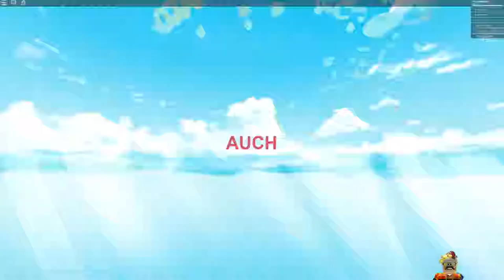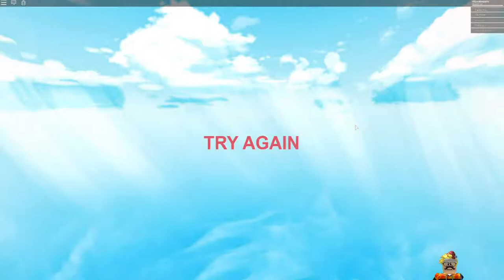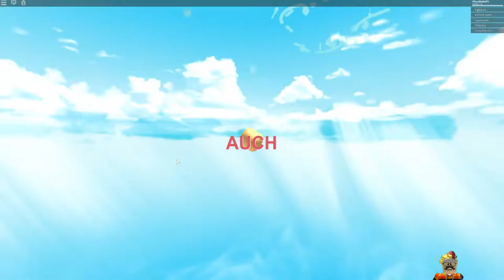Roblox: Mega Challenge! | I Did All The Challenge Levels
My Video Recorder: OBS Studio